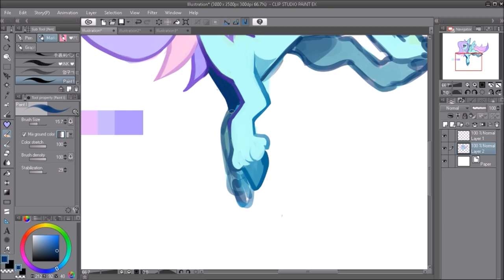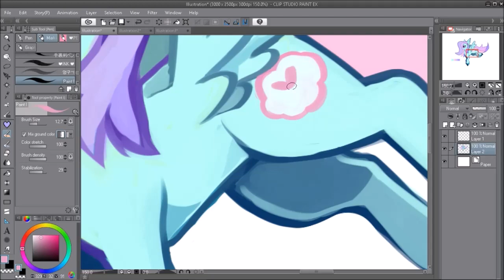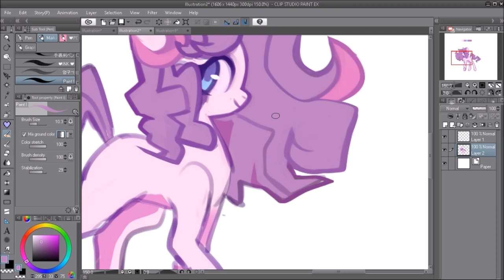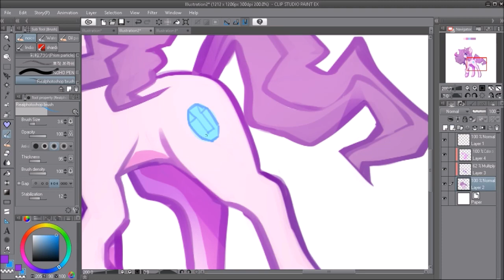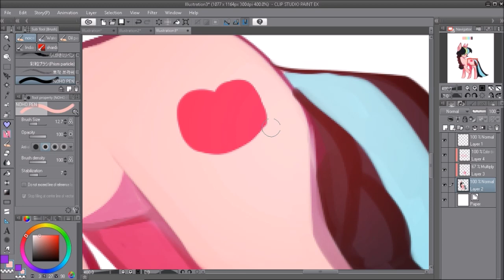MLP [Clip Studio Paint] Fusion Chibis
kinda was bored and wanted to upload something on here